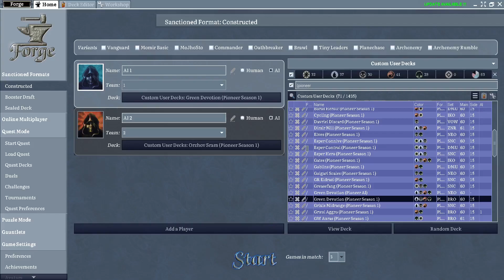Season 1 - AI Pioneer: Green Devotion vs Orzhov Sram (Round 2)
Submit a Decklist to the Modern AI Tournament in the form below!

Hello! Here at MTG AI Tournaments we simulate AI tournaments & provide the ability for you the viewer to submit your own decklist into the Subscriber Challenge that will be coming soon!

It is easy to submit a deck for our AI tournaments!
a google form will be provided in the description for you to submit your decklist!

We understand that the AI/Bots aren't great at playing complicated magic, such as combo decks, but that is what will make our future "Meta" different than the rest, a different way to think while building your submission decklists, what will the AI/Bots be able to play based on the AI vs AI events.
Stick with us, it'll be a fun community as long as we build it :)

If you prefer Limited, there is an amazing community on Discord that plays drafts for FREE on XMage through Magic's history in Chronological Order throughout the Year, it is very well organized and home to the kindest magic players you'll ever meet! Please join if you are a fan of all things Limited! XMage Draft Historical Society